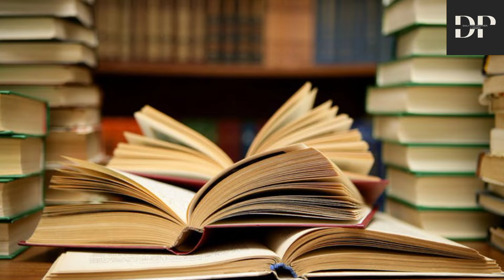shetan ki tasveer bna dein